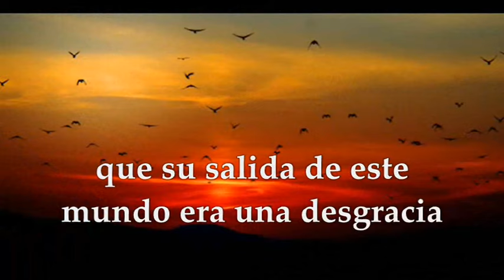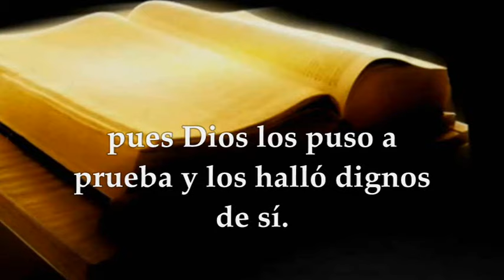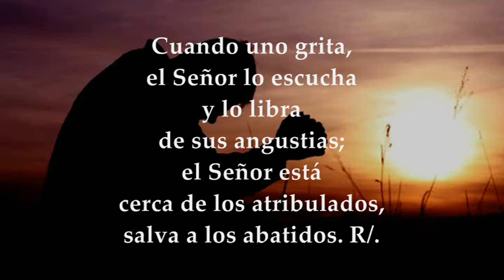LECTURAS Y EVANGELIO MARTES 14 DE NOVIEMBRE DE 2023 | MARTES XXXII T.ORDINARIO | LUCAS 17,7-10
EVANGELIO Y LECTURAS EUCARISTÍA MARTES 14 DE NOVIEMBRE DE 2023 MARTES TRIGÉSIMA SEGUNDA SEMANA DEL TIEMPO ORDINARIO CICLO A. Primera Lectura: Del libro de la Sabiduría 2,23–3,9 Salmo 33,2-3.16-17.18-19 R/. Bendigo al Señor en todo momento Evangelio según san Lucas 17,7-10